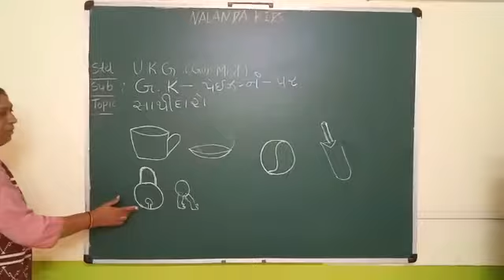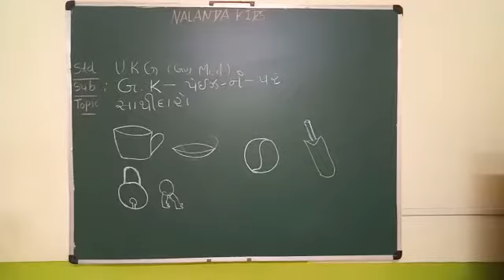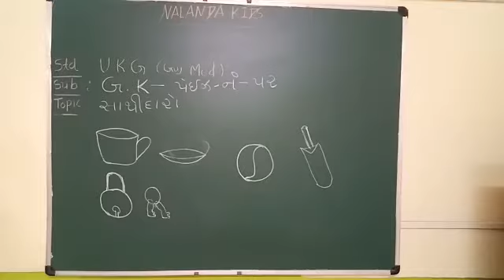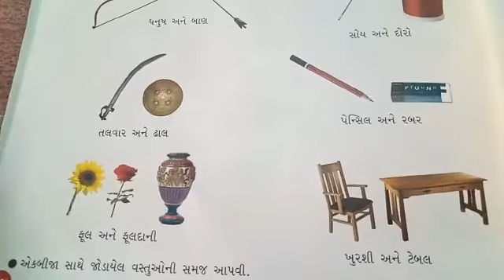UKG GUJ MED || GK || SATHIDARO || PG. NO. - 52